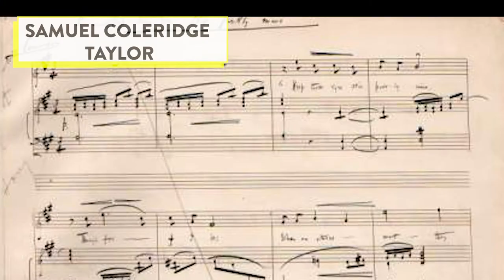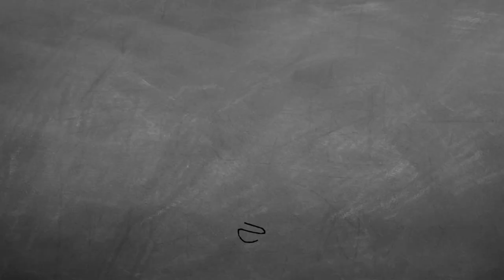BLACK BRITISH COMPOSER | HISTORY IN COLOUR | Small Talk TV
This is the story of Samuel Coleridge Taylor. A Black British Composer with Sierra Leonean heritage who was one of the most notable composers of the early 1900s. His work combined African and Classical music and were themed around race.

This Black History Month, we're releasing daily videos featuring the stories of forgotten individuals who have been systematically erased from history. Their contributions to society were ground breaking at the time and remain so today.